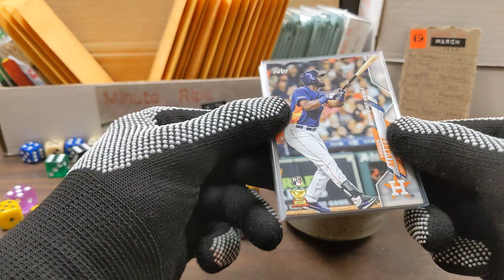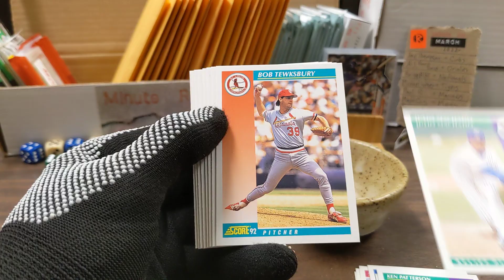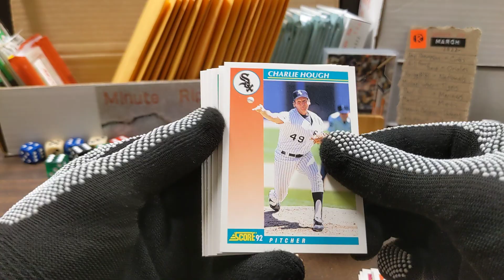Minute Rip 031922